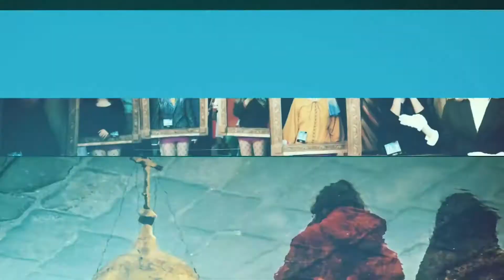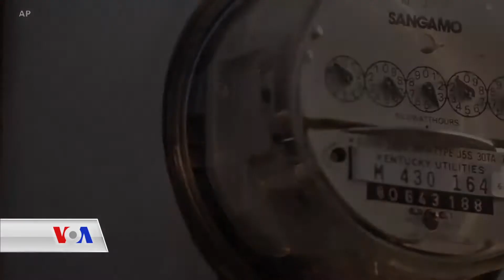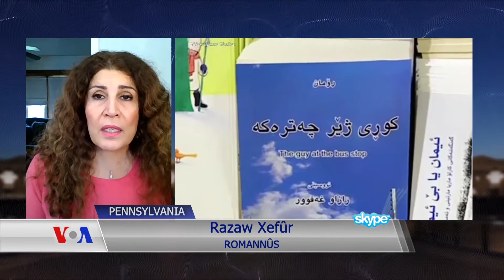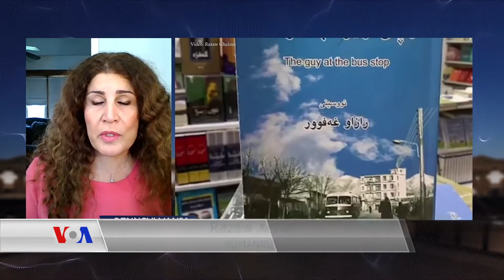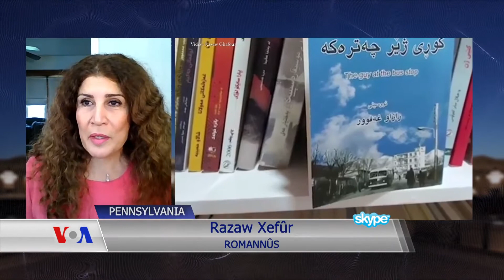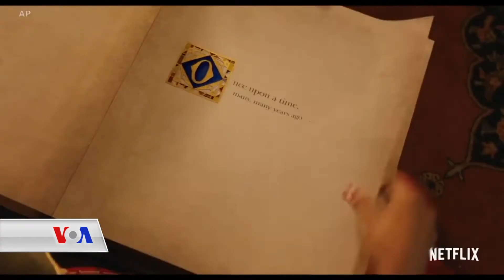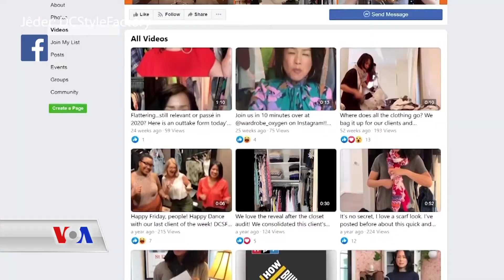بەرنامەی زایەڵەی داهێنان 21 ی یازدەی 2020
ئەم بەرنامەیە هەموو دوو هەفتە جارێک لەلایەن ئاسۆ جەبار ئامادە و پـێشکەش دەکرێت. لە بەرنامەی ئەم هەفتەیەدا باس لە  فیلمێکی دۆکۆمێنتاری لەبارەی بەرهەمهێنانی وزەی کارەبا لە تیشکی خۆرەوە دەکرێت.
چاوپـێکەوتن لەگەڵ ڕازاو غەفوور و ڕۆمانەکەی سەبارەت بە ژیانی سەردەمی ساڵانی حەفتاکانی شاری سلێمانی.
گروپی کچانی ئاڤۆن بۆ کاری فۆتۆگرافی لە هەولێر